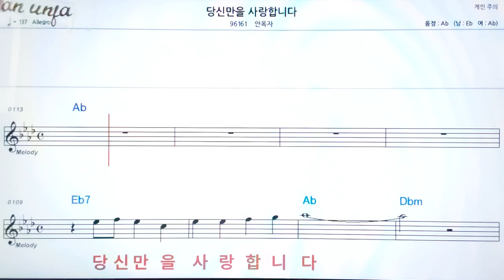당신만을 사랑 합니다/안옥자👍악보, 기타 코드,가사,Karaoke*가라오케 반주